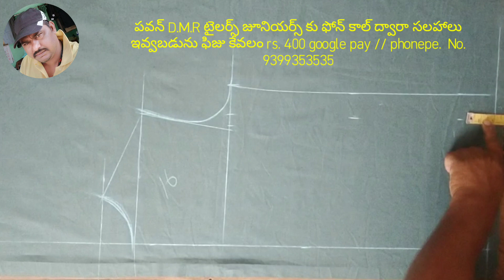37 చెస్ట్ లెనిన్ కాటన్ టైట్ ఫిట్ ఫుల్ హాండ్స్ షర్ట్ కటింగ్// 37 chest linen cotton shirt cutting i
37 చెస్ట్ లెనిన్ కాటన్  టైట్ ఫిట్ ఫుల్ హాండ్స్ షర్ట్ కటింగ్// 37  chest linen cotton shirt cutting in telugu // taight fit full hands shirt cutting in telugu